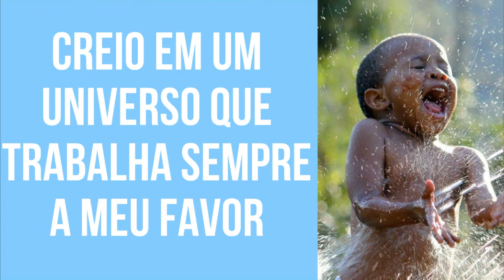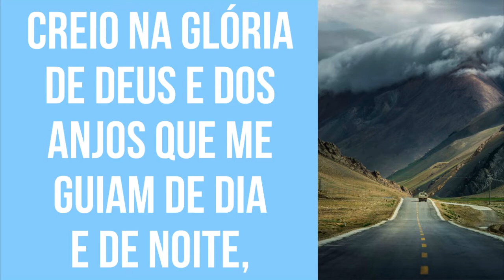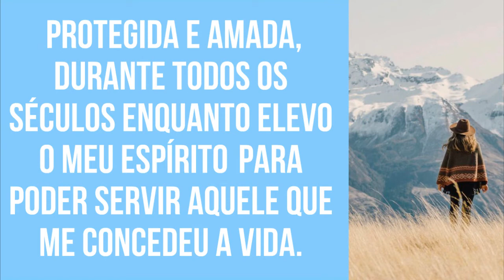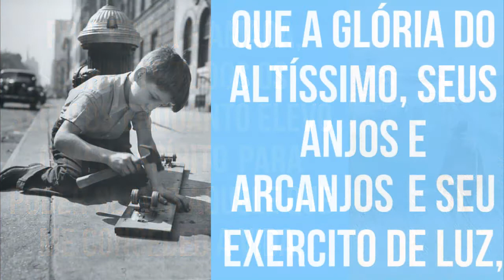ORAÇÃO PARA VENCER DIFICULDADES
Poderosa oração para nos ajudar a vencer as dificuldades que enfrentamos neste longo caminho da vida. Faça essa prece sempre que precisar de força e ajuda para enfrentar os problemas.